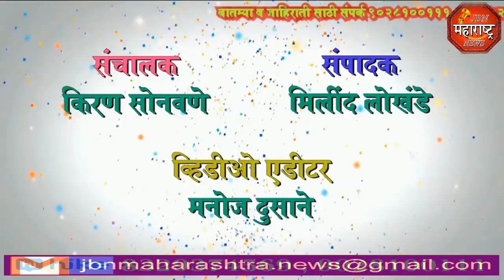jbn maharashtra news jalgaon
अशोक चव्हाण